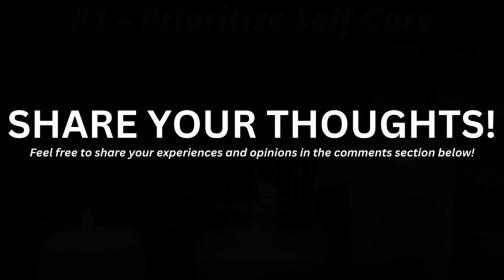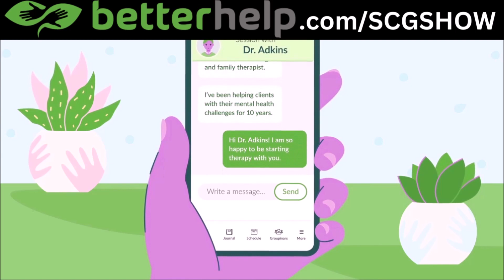How to Create a More Chilled Out Lifestyle! 🌿🌅😌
📹 This video is about How to Create a More Chilled Out Lifestyle

00:00 How to Create a More Chilled Out Lifestyle
02:35 Step One
03:38 Step Two
04:58 Step Three
05:58 Step Four
08:01 Step Five
10:17 Step Six